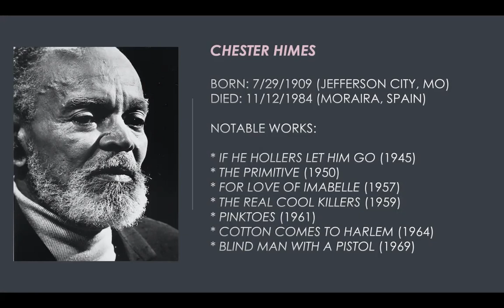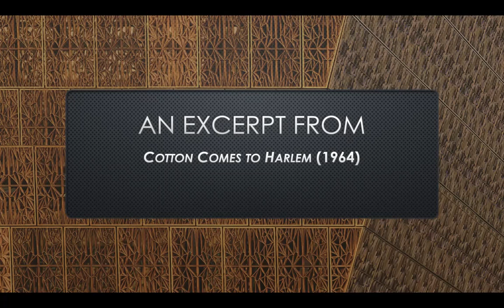Chester Himes Black History Month Podcast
Some biographical details and a sample of the work of Chester Himes, one of the foremost African American authors of crime and detective fiction.